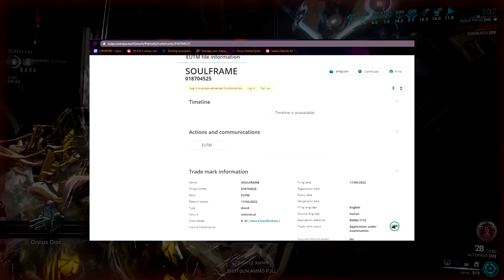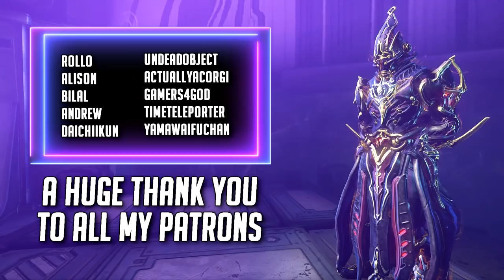IS DIGITAL EXTREMES MAKING A NEW "SOULFRAME" GAME?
👊CREDITS👊